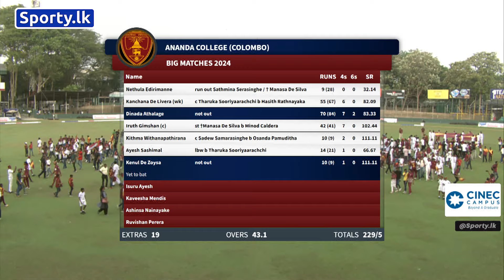Full Highlight | 47th One Day Encounter - Ananda College vs Nalanda College | Sporty.lk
47th One Day Encounter | Full Highlight - Ananda College vs Nalanda College | Official TV Production Partner

| U L C Broadcasting Network (Pvt) LTD, Colombo 07, Sri Lanka